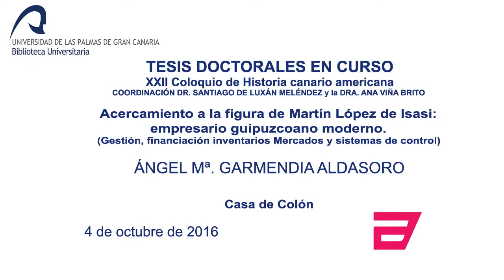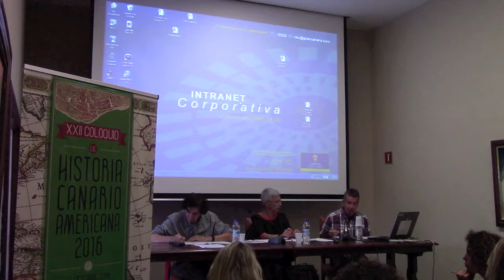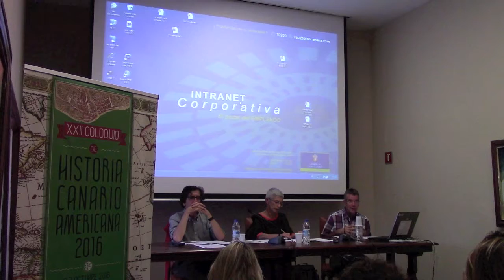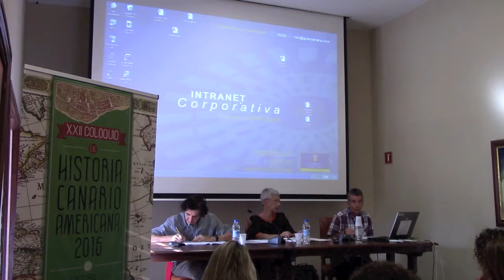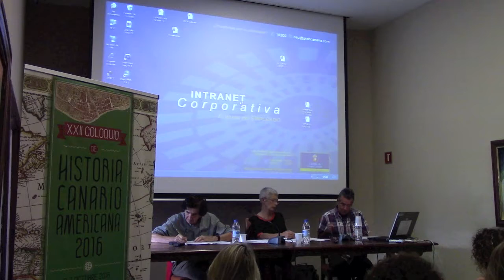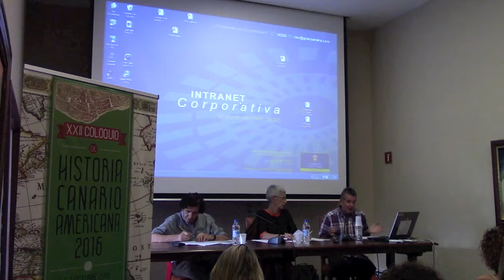4/29 - TESIS DOCTORALES EN CURSO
Acercamiento a la figura de Martín López de Isasi: empresario guipuzcoano moderno. (Gestión, financiación inventarios Mercados y sistemas de control)
ÁNGEL Mª. GARMENDIA ALDASORO.
COORDINACIÓN DR. SANTIAGO DE LUXÁN MELÉNDEZ DRA. ANA VIÑA BRITO
SESION Nº 1
Martes 4 de octubre, sesión de tarde